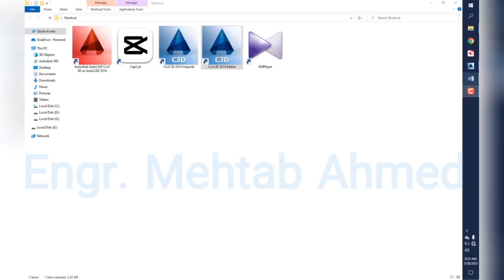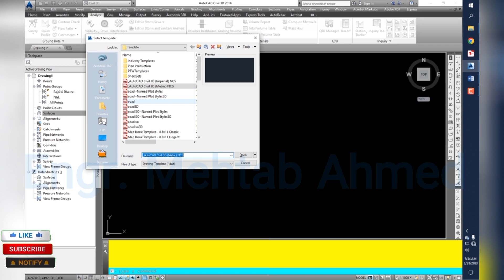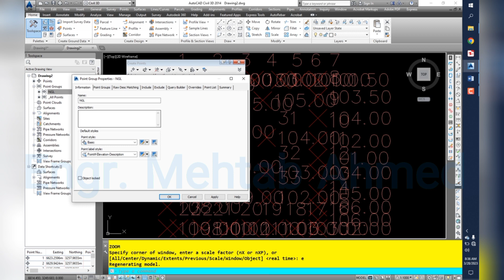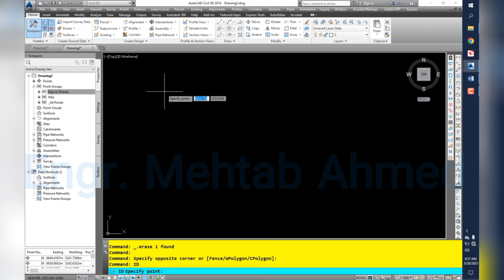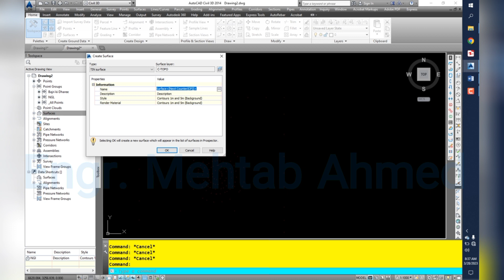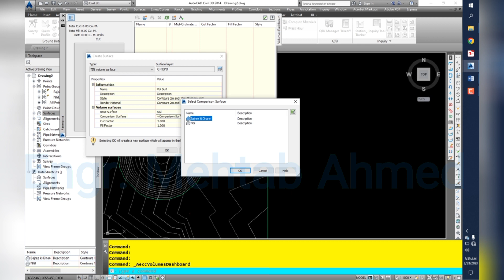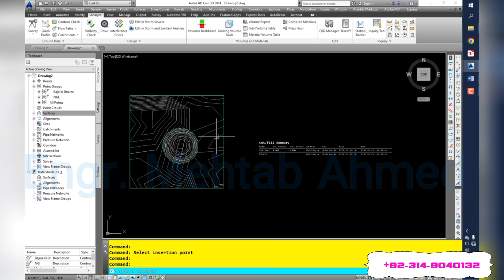How to Calculate Stock Material Quantity in Civil 3d|Stock Pile Calculations|Volume Surface Civil3d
To calculate the volume of a stockpile in AutoCAD Civil 3D, you can use the following steps:

Create a surface: First, you need to create a surface that represents the existing ground level. This can be done by importing a survey data file, or by manually creating a TIN surface using points or contours.

Create a second surface: Next, create a surface that represents the top of the stockpile. This can be done by importing a survey data file, or by manually creating a TIN surface using points or contours.

Create a volume surface: Using the two surfaces created in steps 1 and 2, create a volume surface. This can be done by selecting both surfaces and using the "Create Volume Surface" command.

Define the stockpile area: Define the area of the stockpile that you want to calculate the volume for. You can do this by creating a closed polyline or boundary around the stockpile.

Calculate the volume: Using the "Volume Dashboard" tool, select the volume surface and the stockpile area that you defined in step 4. This will calculate the volume of the stockpile and display it in the dashboard.

Review the results: After calculating the volume, you can review the results in the Volume Dashboard, which will show the volume of the stockpile as well as other information such as the cut and fill volumes and the average elevation of the stockpile.

These steps should help you to calculate the volume of a stockpile in AutoCAD Civil 3D.